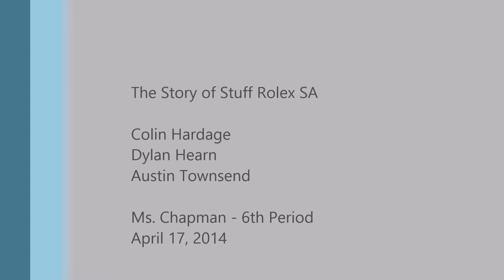The Story of Stuff - Rolex SA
Story of Stuff Documentary Project - Ms. Chapman's Class
- April 17, 2014
- Colin Hardage, Dylan Hearn and Austin Townsend
- 6th Period